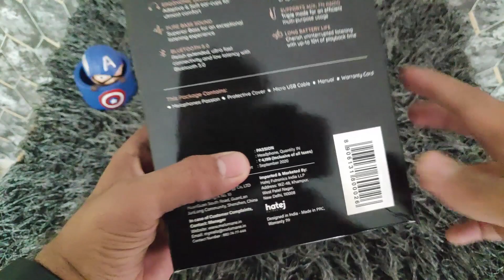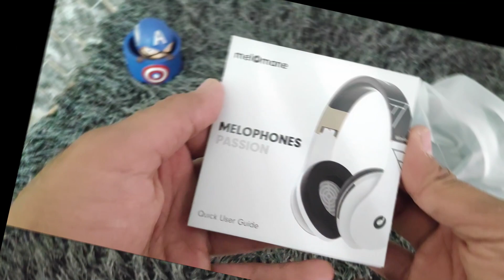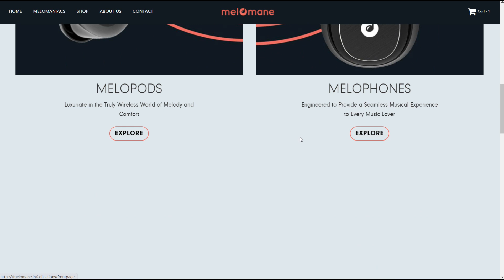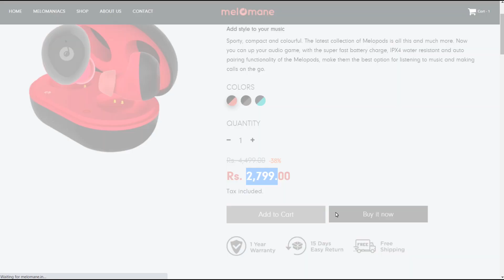Melomane PASSION Melophones On-Ear Wireless Headphones 🎧 A Classy Headphone Under 3000 👌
Melomane PASSION Melophones On Ear Wireless Headphones 🎧🎧 A Classy Wireless Headphones Under 3000 👌👌

This Video is all about "Melomane PASSION Melophones On-Ear Wireless Headphones 🎧🎧 A Classy Wireless Bluetooth Headphone Under 3000 👌👌"

Laptop Mouse :-

Mobile Phone :-